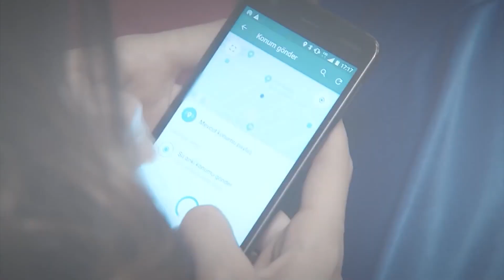Ozan and Aslım Special Scenes Part 66 | Can't Stop Loving You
Ozan and Aslım Special Scenes Part 66 - OZAN SLAPPED ASLIM!